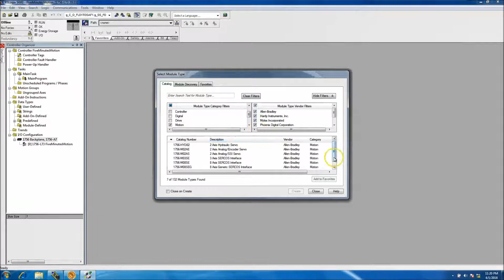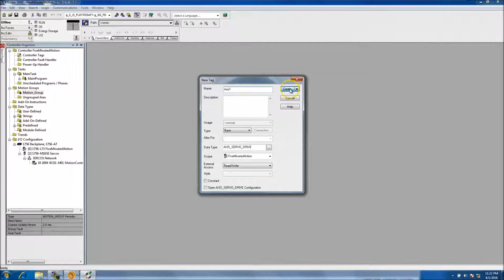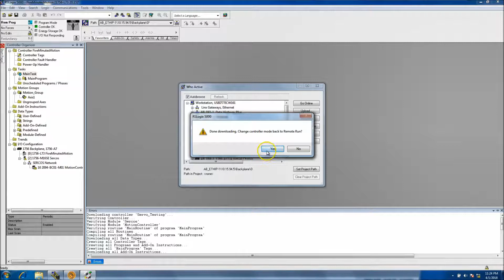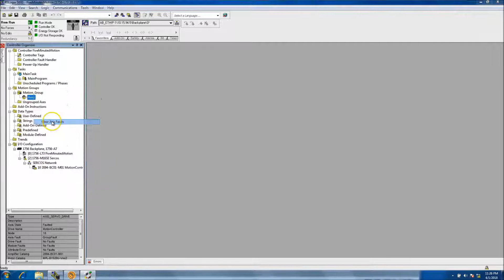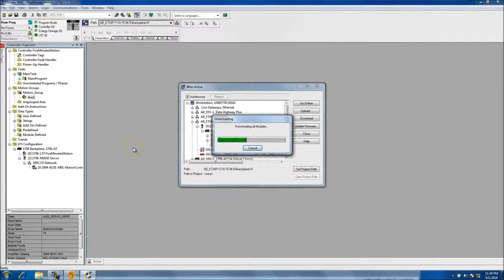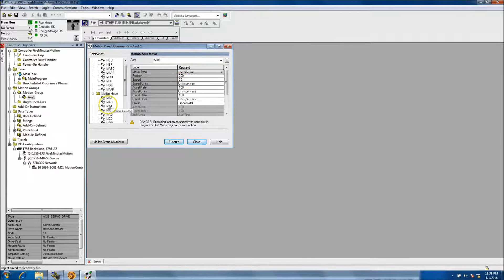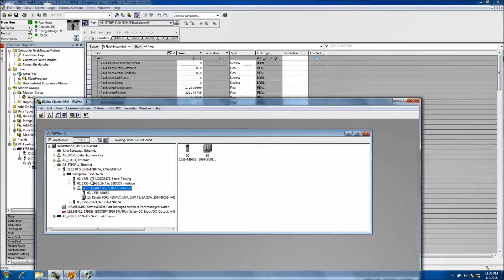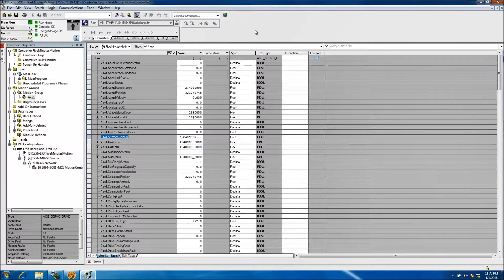Kinetix 6000 Five Minutes To Servo Motion in 2018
Kinetix 6000 Five Minutes To Servo Motion 2018 | Online PLC Support

In this video, I show how to quickly set up an ACD file and the supporting I/O in the chassis such as the servo controller and the sercos card to get the system running.

Then I use the motion Axis Direct Commands to show full motion control in this quick time limit.

My note to you:

I know what it is like to struggle in programming and how frustrating it can be so I made Online PLC Support and several platforms to help you, having a better career and making troubleshooting or programming can be easy.

I have made it easy and if I can do it then anyone can do it. The way I teach is designed to break down very complex programming to a simple process which can take anyone from struggling to being 10 times better in no time.

If you have the effort, I have the video training.

Here is what helps me learn, little chunks a learning a day, not video after video as I often miss the point of the training video. I take small steps forward each day and in my opinion, making a small step each day ends up getting farther in life in the shortest time.

If you are interested in learning more and how I became one of the leading programmers where I work or just interested in better your career, then this is a very valuable place for you to check out.

Also, if you have been having a hard time with servo controls, then please feel free to check out the links below, there are FREE SAMPLE VIDEOS from my courses on Udemy as well, there is pressure, it is your choice to be better or sit still.

These courses have money back guarantee, my students have voted these courses the best servo courses on the internet.

My efforts are aimed to be the top PLC training GO-TO reference on the internet and to provide a cost-effective special member group.

Thanks,

Shane